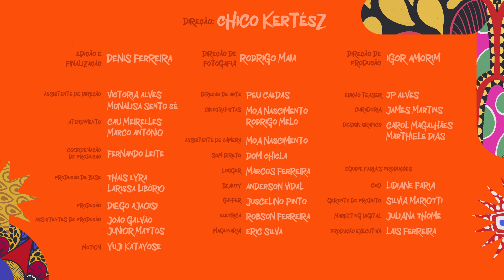Péricles | Voz Da Consciência - Episódio 4 (Alberto Pitta)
Ficha Técnica Macaco Gordo

Direção: Chico Kertész @chicok
Direção de Fotografia: Rodrigo Maia
Edição / Color: Denis Ferreira
Assist. de Direção: Victoria Alves / Monalisa Sento Sé
Produção Executiva: Igor Amorim
Atendimento: Marco Antônio / Cau Meirelles
Coord. de Produção: Fernando Leite
Produção de Base: Thaís Lyra / Larissa Libório
Produção: Diego Ajaoisi
Assist. de Produção: João Galvão e Junior Mattos
Motion: Yuji Katayose
Edição Trailer: JP Alves
Cinegrafistas: Moa Nascimento e Rodrigo Melo
Assist. de Câmera: Moa Nascimento
Som Direto: Dom Chicla
Logger: Marcos Ferreira
Cenografia: Peu Caldas
Beauty: Anderson Vidal
Gaffer: Juscelino Pinto
Elétrica: Robson Ferreira
Maquinária: Eric Silva
Curadoria: James Martins
Design Gráfico: Carol Magalhães e Marthiele Dias